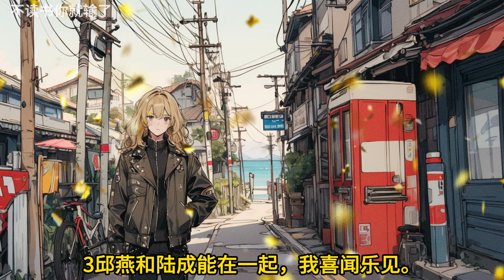🎉完结文📅有字幕《绑定了恋爱脑系统》🔥全文故事1上一世，我被闺蜜和渣男联手迫害，患上抑郁症一蹶不振。最终跳楼身亡。网友还骂我命贱活该。